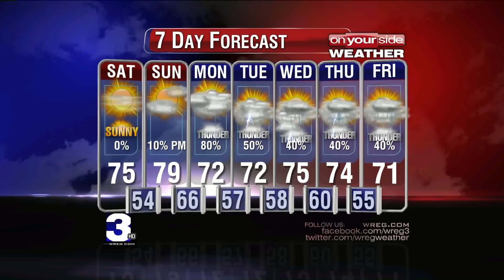04112015_JACKSON_AM.mov